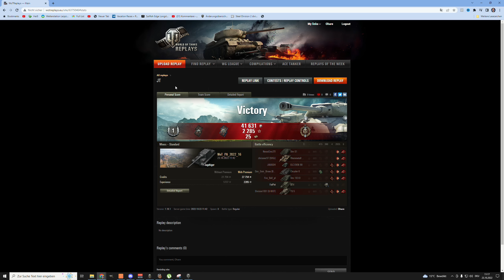Wie gut ist eigentlich...der Jagdtiger - World of Tanks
Der Jagdtiger in World of Tanks, ein Urgestein im Spiel. Groß, fett, langsam, gute Panzerung und Kanone. Wie gut ist der legendäre Jagdtiger noch in WoT? Gut oder doch Altmetall? Was sagt ihr wie konkurrenzfähig er ist?

Jagdtiger, deutscher JagdPanzer der Stufe 9

Thema World of Tanks:
Ihr wollt euer Replay auf meinem Kanal sehen?:

Version - 1.18.1